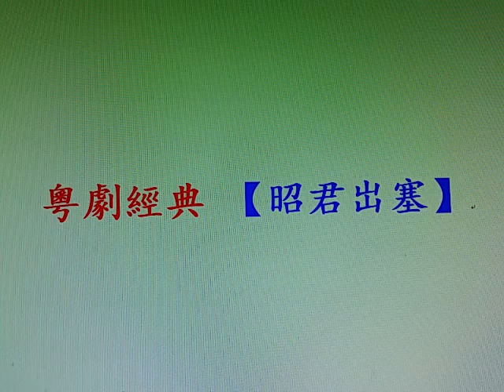粵劇經典 [ 昭君出塞 ]